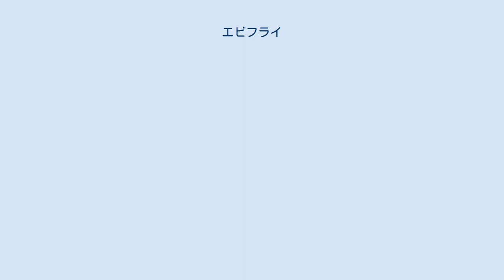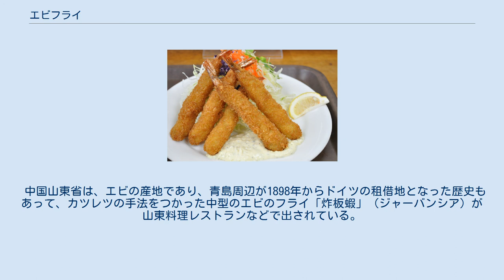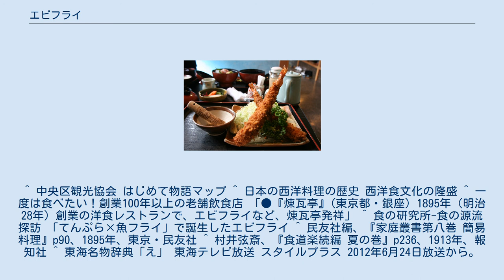エビフライ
エビフライ（海老フライ）は、海老を多量の食用油で揚げた日本発祥の料理である。
日本で開発されたフライ料理の一つであり、代表的な洋食料理である。
 海老をカツの手法によって、多量の食用油で揚げて作る料理で、キャベツ、キュウリ、トマトなどの野菜が添えて出されることが多い。
多くの場合、タルタルソースやウスターソースなどをつけて食べる。
 エビフライの素材は、高級店では主に車エビが使用されるが、漁獲量の低迷と価格高騰の影響があり、一般的にはブラックタイガー（ウシエビ）を使用する店が多い。
他に高級品でコウライエビ（大正エビ）、イセエビ、ニシキエビなどを使う例もある。
冷凍食品などでは安価なバナメイエビが用いられることが多い。
 発祥は諸説あり、確かではないが、本項では代表的な説を以下に示す。
 立てて盛り付けた場合 寝かせて盛り付けた場合 海老丼（北海道美瑛町の純平にて） 殻をむいた海老の背わたを取り、丸まらないように背中方向へ伸ばす。
 伸ばし方としては腹側に何箇所か小さい切れ込みを入れ、背中から押しつぶすように、腹のスジが「プチプチ」と切れるように、好みの大きさになるまで「つぶし伸ばす」。
 その後、小麦粉、溶き卵、パン粉の順に衣をつけ、食用油で揚げる。
ふっくらとしたボリュームのある衣に仕上げるためには衣を2度付けすると良いとされる。
 一部の店では、殻をむく際に頭を取らずに有頭で仕上げる場合もあり、この場合には頭部には衣をつけない。
 トンカツソースや中濃ソース、レモンの果汁、タルタルソース、醤油、トマトケチャップなどをかけて食べることが多い。
ナイフ・フォークを使って洋風に、また箸を使い、単品料理や定食等で食べる場合が一般的だが、パンの間に挟んだエビフライサンド、卵綴じにしてご飯に乗せたエビフライ丼と言ったメニューも知られている。
 現在は、簡単に調理が出来る冷凍食品も多く販売されており、お弁当のおかずなどとしても利用されている。
 タモリがかつて名古屋を揶揄する一連のネタの中で、「名古屋弁では（エビフライを）エビフリャーと言う」と発言したことが巷間に広がり、名古屋めしの一種であるかのような誤解が広がった。
その誤解に乗じて、エビフライを名物料理であるかのように提供する飲食店も、名古屋には多数ある。
三河湾は日本有数のクルマエビの産地であり、天むすなど元来から海老を使った名古屋めしも存在する。
1990年（平成2年）、クルマエビは愛知県の魚として登録された。
 実際には名古屋弁で外来語の「フライ」が老年層で「フレァー ([ɸuɾæː]) 」のような発音になることはあっても、「（エビ）フリャー」と言うことはまずない。
 中国山東省は、エビの産地であり、青島周辺が1898年からドイツの租借地となった歴史もあって、カツレツの手法をつかった中型のエビのフライ「炸板蝦」（ジャーバンシア）が山東料理レストランなどで出されている。
日本のエビフライと違う点は、背開きで平たい形状にして、塩などで下味を付け、細かなパン粉を付けることである。
ウスターソースなどは付けない。
 Unicode6.0において、Fried Shrimpの名称でエビフライの絵文字が採用されている。
 ^ 中央区観光協会 はじめて物語マップ ^ 日本の西洋料理の歴史 西洋食文化の隆盛 ^ 一度は食べたい！創業100年以上の老舗飲食店 「●『煉瓦亭』(東京都・銀座) 1895年（明治28年）創業の洋食レストランで、エビフライなど、煉瓦亭発祥」 ^ 食の研究所-食の源流探訪 「てんぷら×魚フライ」で誕生したエビフライ ^ 民友社編、『家庭叢書第八巻 簡易料理』p90、1895年、東京・民友社 ^ 村井弦斎、『食道楽続編 夏の巻』p236、1913年、報知社 ^ 東海名物辞典「え」 東海テレビ放送 スタイルプラス 2012年6月24日放送から。
2016年3月4日時点のアーカイブ。
 ^ 石毛直道、「ハオチー！鉄の胃袋中国漫遊 済南II」『太陽』、1983年9月号、pp120-128、平凡社。